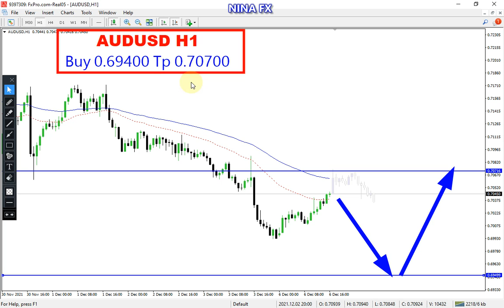AUD USD Daily Analysis for Tuesday December 7, 2021 by Nina Fx